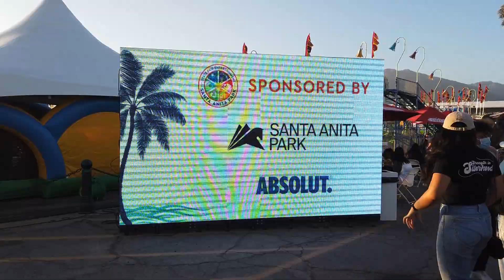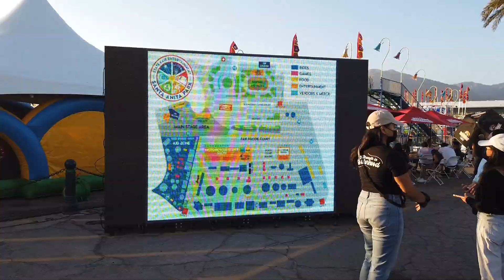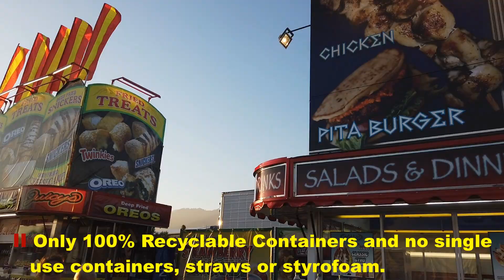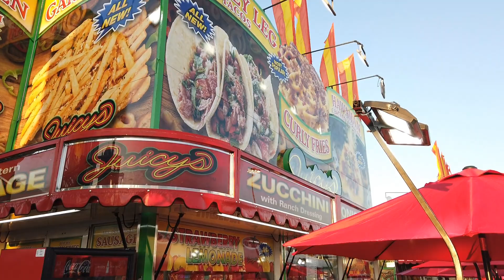2021 Summer Fair of Los Angeles - Things you should know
2021 Summer Fair of Los Angeles